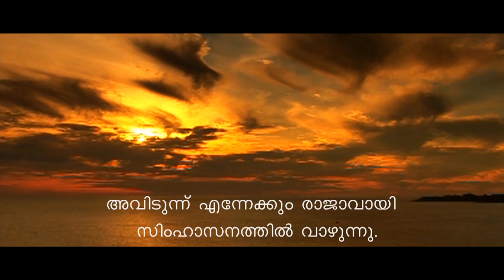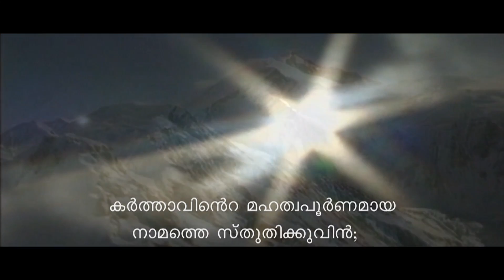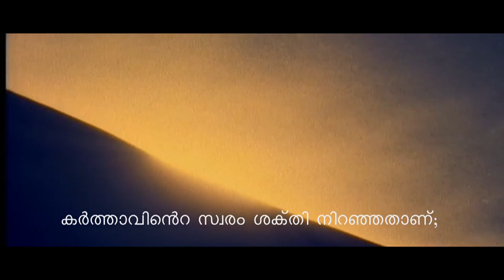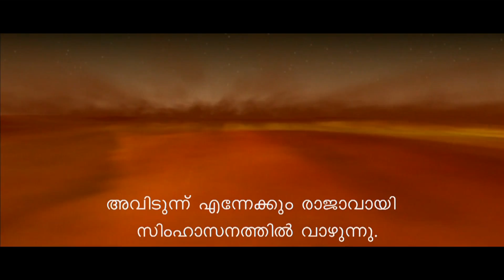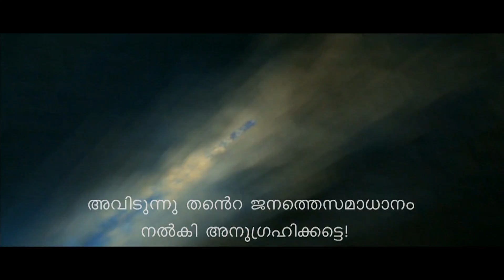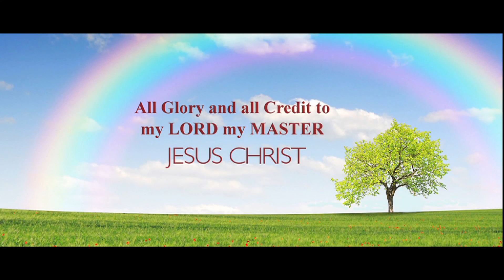Psalm 29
Psalms composed and visualised with the text from POC Bible. An ineffable prayer experience!